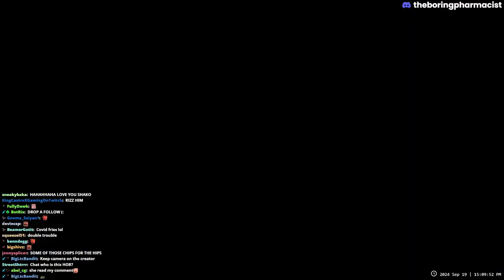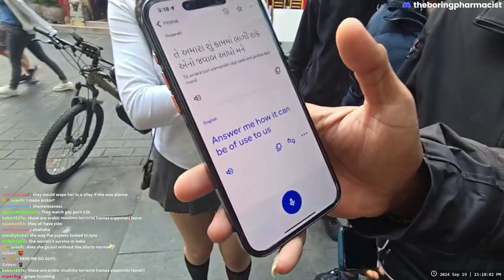NEW CHARACTERS AND CAMERAMAN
Trolling London leads to a new cameraman. You will not believe what we do next. DO NOT TELL ANYONE!